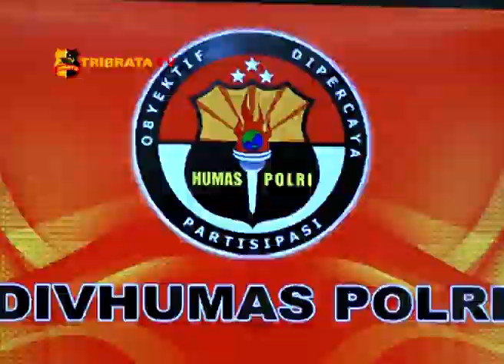RILIS PENGUNGKAPAN KASUS INVESTASI DAN FINTECH ILEGAL